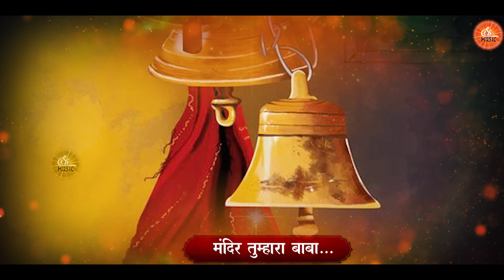Best Bk Song | अगर तू घर आ जाये तो घर मंदिर बन जाये | Shiv Baba Songs | Agar Tu Ghar Aa Jaye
Song: Agar Tu Ghar aa jaye To Ghar Mandir Ban Jaye
Singer: Aditya Goyal
Writer: Jay shankar Choudhary ( banwari Ji )
Music & Mix Master : Ishant Pandit
Category: Brahmakumari Songs
Label: Supreme Soul Music

Supreme Soul Music , The Supreme Soul Music is a way to see such hymns to meet God the Father, so that your soul can get peace and your soul can be united with God and you will be able to walk easily on all the paths shown by God Thanks To All

ईश्वर को परमात्मा कहा जाता है, अथवा यथार्थ रूप में परमात्मा को ही भगवान, रचता सर्वशक्तिमान के रूप में जाना जाता है l इसका अर्थ है कि वह सभी आत्माओं में सर्वोच्च आत्मा है। परमात्मा हम सर्व आत्माओ के पिता (father) है, जो हमे सुख और शांति का अविनाशी वर्षा देते है l आत्माओं की तरह, भगवान प्रकाश का ही एक सूक्ष्म बिंदु है, लेकिन मानव आत्माओं के विपरीत, वो आत्मा जन्म और मृत्यु के चक्र से परे है, अर्थात चक्र मे नही आते और कर्मों के फल - सुख वा दुख की अनुभूति नही करते, अर्थात वो अकर्ता है, सत्य है। भगवान सभी मानव आत्माओं का सर्वोच्च पिता, माता, शिक्षक, सखा और सतगुरु है। हम उनको केवल कठिन समय में ही याद है, यह हमारे भीतर ऐसा अंतर्निहित है। हम परमपिता को अपने दुख के समय मे ही याद करते है, यह हुमारे मन बुद्धि मे इतने तक बैठा हुआ है की वो ही हमारा शांति-दाता है।